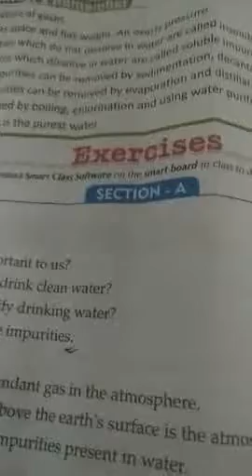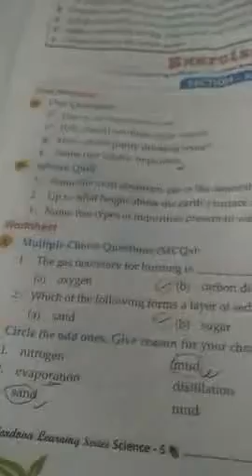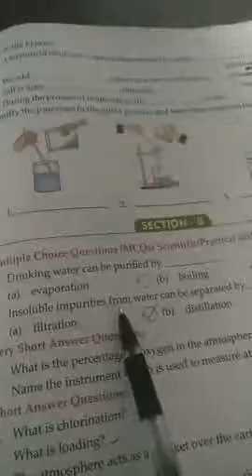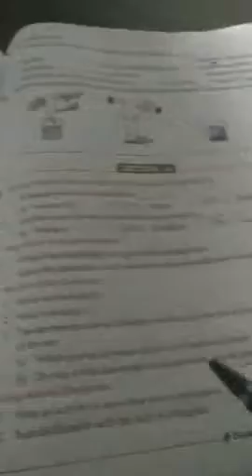Class 5, Science, Ch-10 ( Questions -Ans ), by Pintoo sir